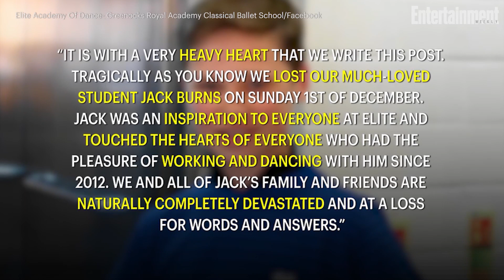Jack Burns, Child Actor And Ballet Dancer, Dies At 14 | News Flash | Entertainment Weekly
Young ballet star and actor Jack Burns has died at age 14.